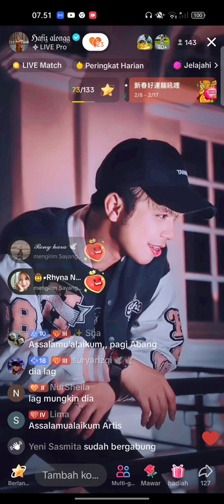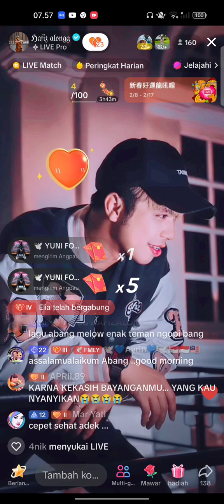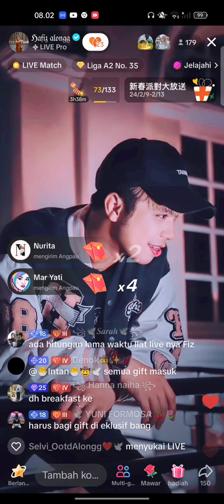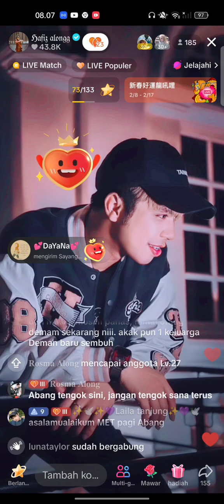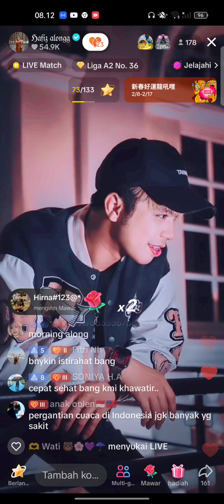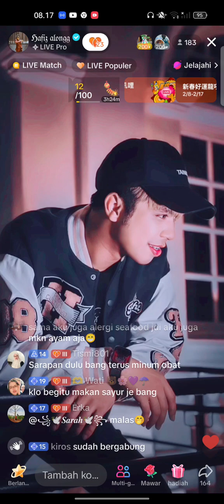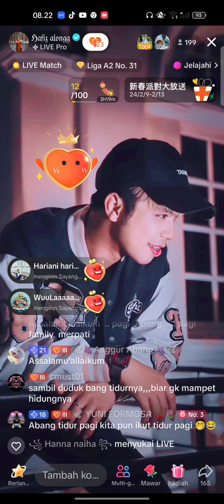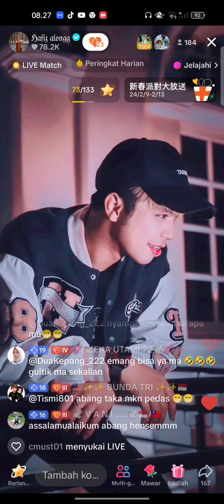live pagi part 1